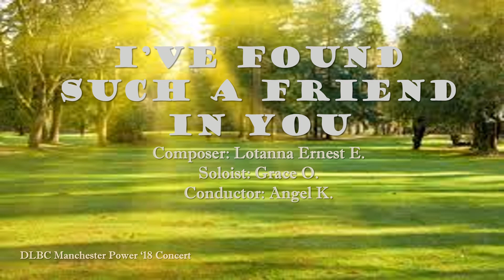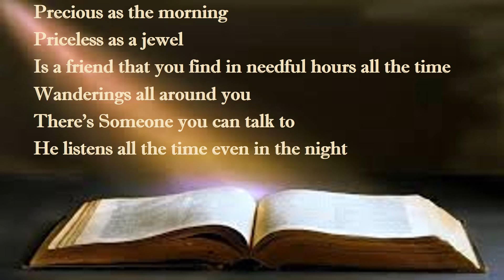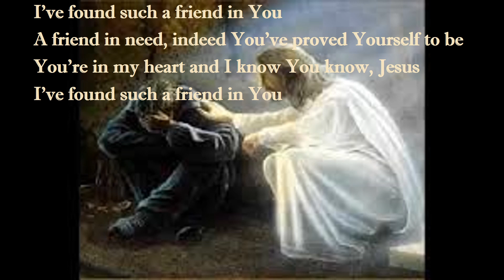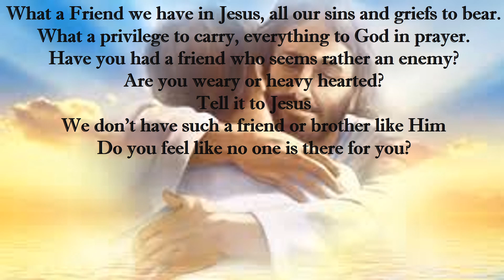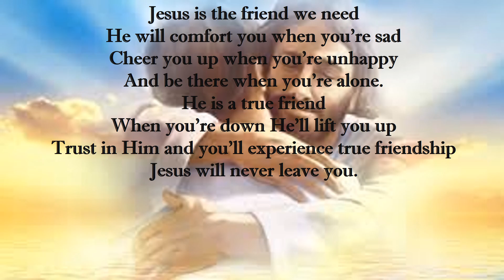I’ve Found Such a Friend in You_with Lyrics (Composed by Lotanna Ernest E.) DLBC POWER 2018 Concert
POWER 2018 Musical Concert of the Deeper Life Bible Church, Greater Manchester Region, UK. For the complete video, visit